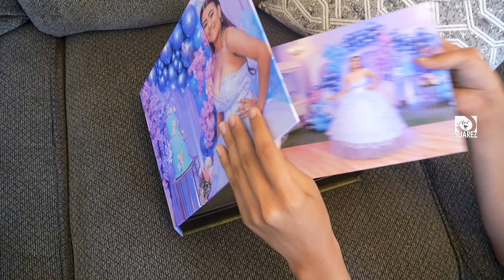15 A chavely A